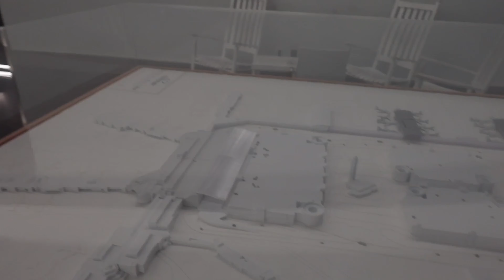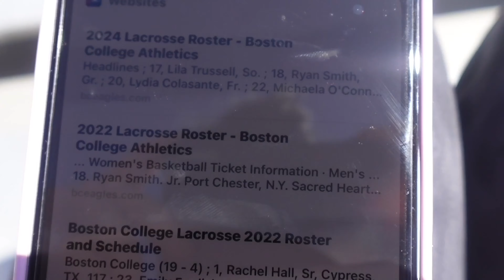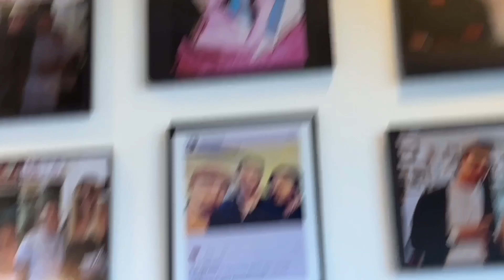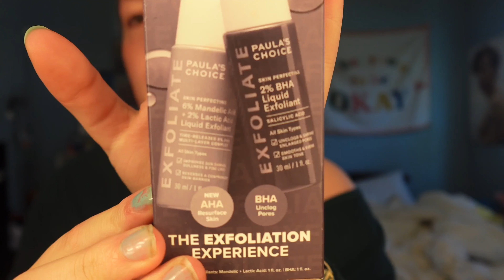SPRING BREAK VLOG: Boston + UNC chapel hill!